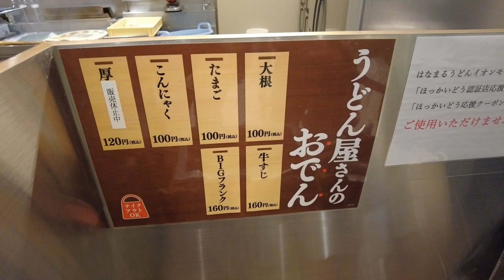JAPAN FOOD THICK BROTH UDON with Tempura and Oden | EAT